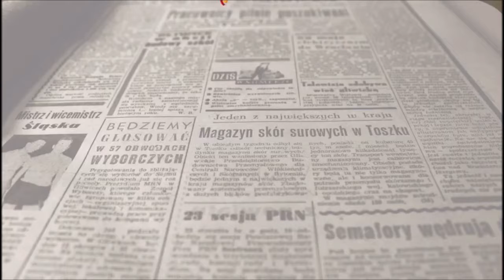Junta de Gobierno 11 6 2018